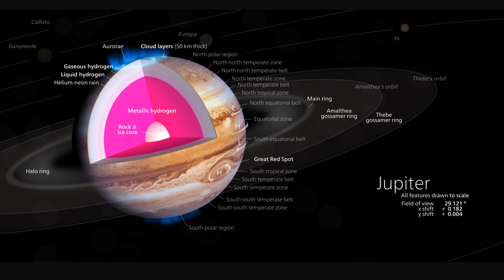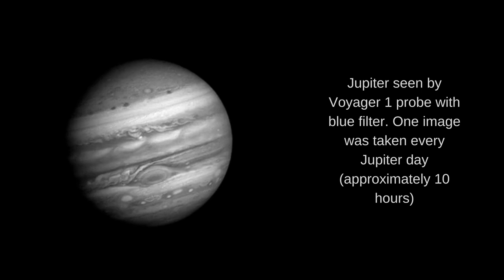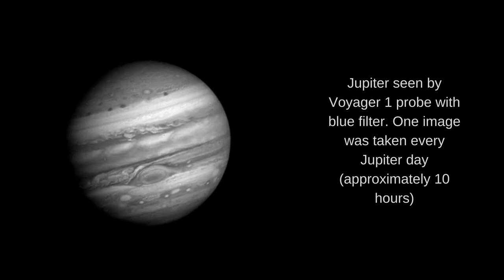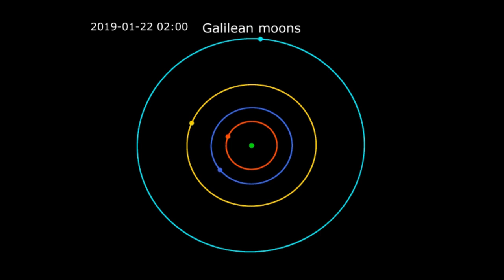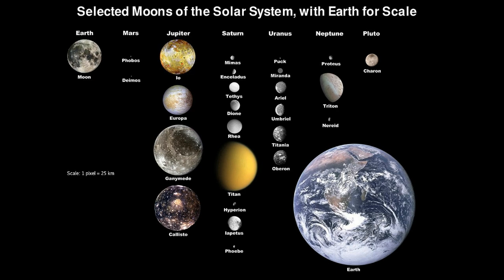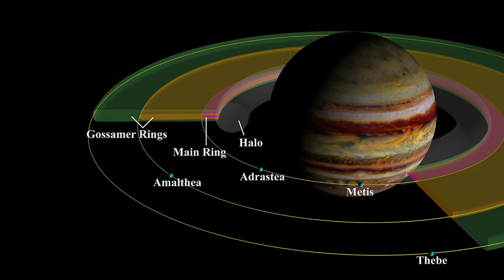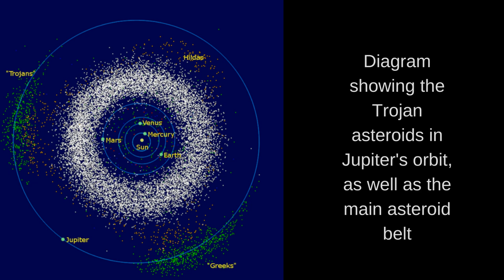ASMR All about Jupiter | Up close ear-to-ear Whispering (female)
Fall asleep while I whisper you facts about the planet Jupiter.

This video contains asmr triggers such as up-close binaural whispering, mouth sounds and mouth clicking.

Timestamps:
0:00 Introduction
4:43 Formation and migration of Jupiter
10:00 Physical characteristics of the planet Jupiter
22:50 Jupiter's atmosphere and magnetosphere
38:14 Orbit and rotation
42:10 Jupiter's moons
49:26 Jupiter's interaction within the solar system

My microphone
Sleep aid:
Cozy Blanket
Bluetooth Sleep Mask
Eye Massager with Heat, Bluetooth Music
Natural Lavender Linen and Room Spray
Tea for deep sleep

Some images used are:
By NASA (under public domain)